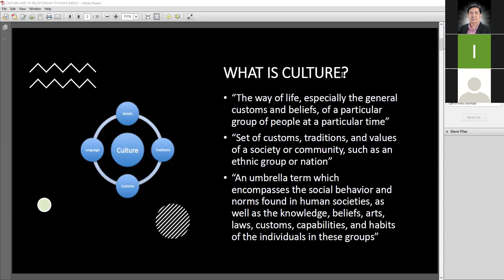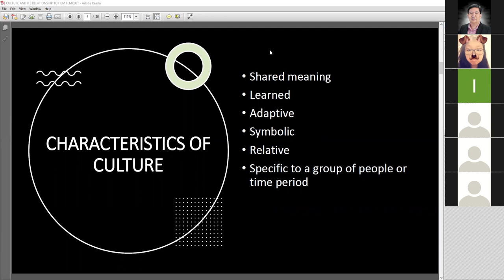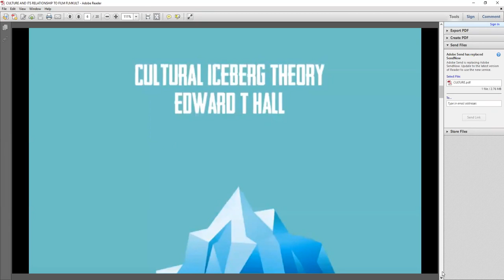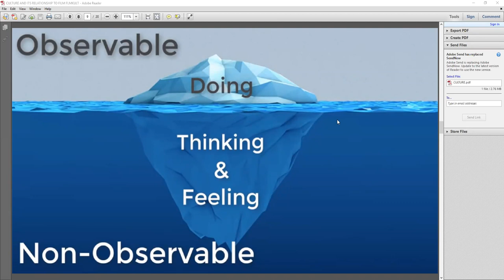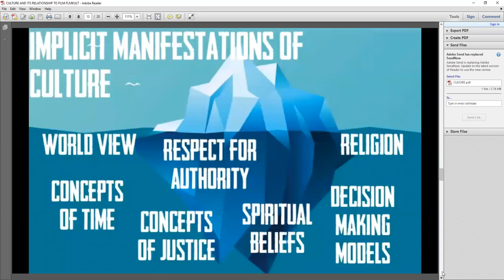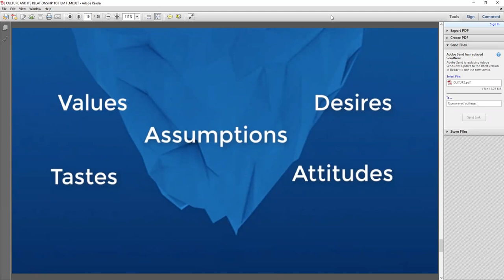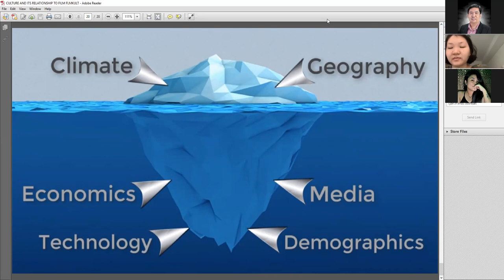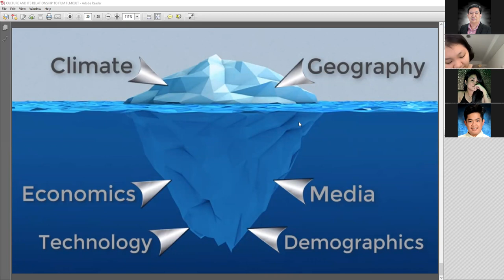Culture, its Manifestations, and its Relationship to Film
What is culture? What is the "iceberg model" of culture? What are the different elements or manifestations of culture? How would you apply these concepts to filmmaking?